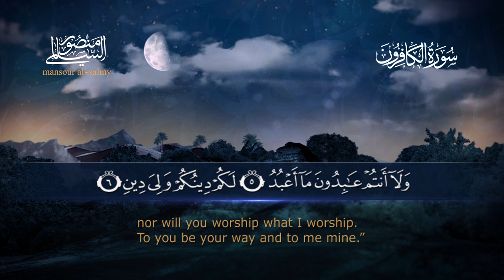سورة الكافرون || القارئ منصور السالمي 1444هـ Surah al-Kafirun_ Mansour Al-Salmi